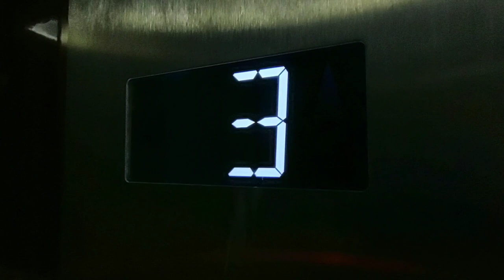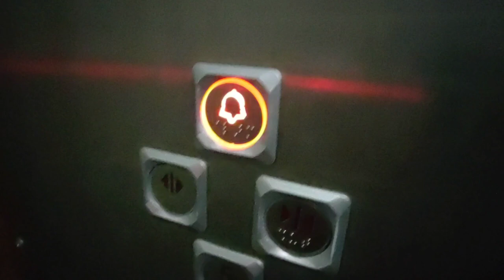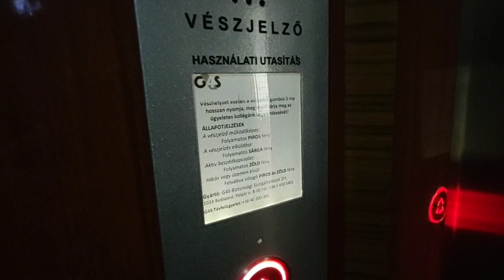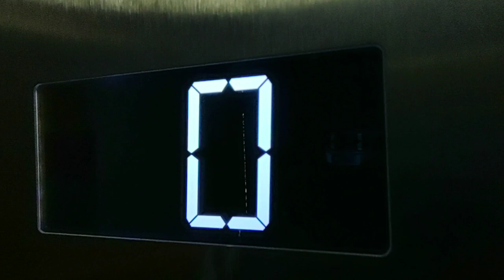Old FJV traction elevator (modernized) in a cage shaft @Hollán Ernő ú., Budapest, Hungary